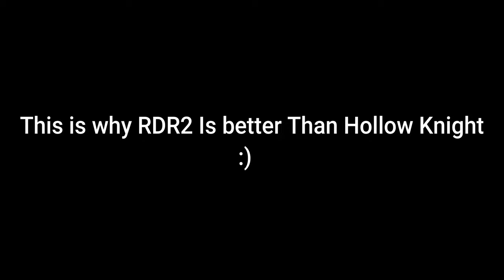The Great Oil Heist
Please don't strike the video, Its fake